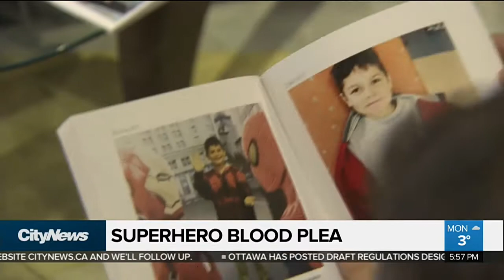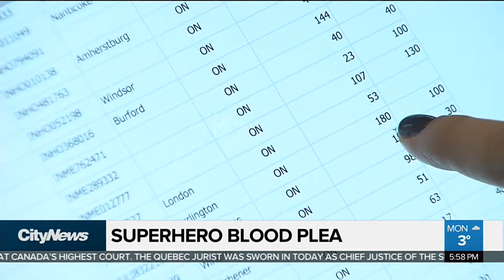AUDRA BLOOD DONATIONS